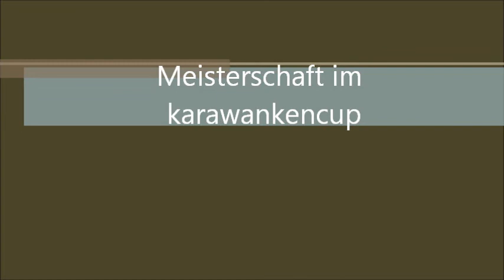FC Schütt FCgailitz